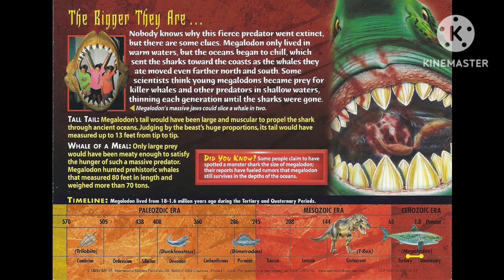weird n wild creatures (megalodon 🦈) 🔊